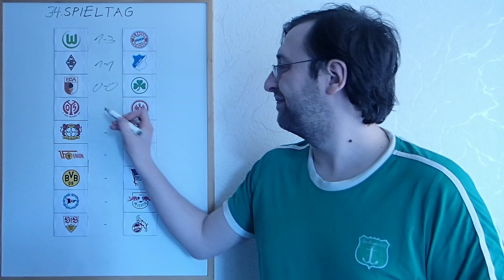Bundesligatipps 1.Liga - 34.Spieltag - Saison 2021/2022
Die Spiele finden am 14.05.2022 statt.

Die Partien:
VfL Wolfsburg - FC Bayern München
Borussia Mönchengladbach - 1899 Hoffenheim
FC Augsburg - SpVgg Greuther Fürth
FSV Mainz 05 - Eintracht Frankfurt
Bayer 04 Leverkusen - SC Freiburg
1. FC Union Berlin - VfL Bochum
Borussia Dortmund - Hertha BSC
Arminia Bielefeld - RB Leipzig
VfB Stuttgart - 1. FC Köln

Spielstand der Tipprunde nach dem 33.Spieltag:

1. JeanRode 340 Pkt.
2. Robinator2000 339 Pkt.
2. Marcel_1900 339 Pkt.
9. ImMon6510 321 Pkt.